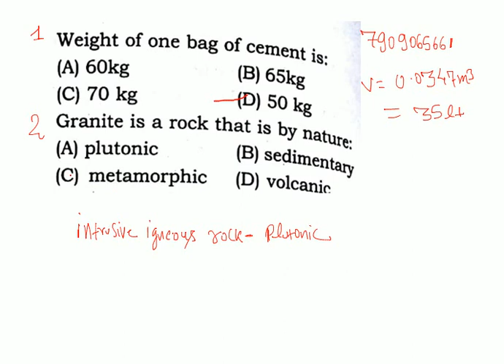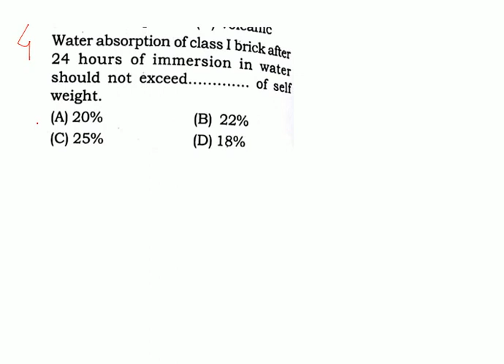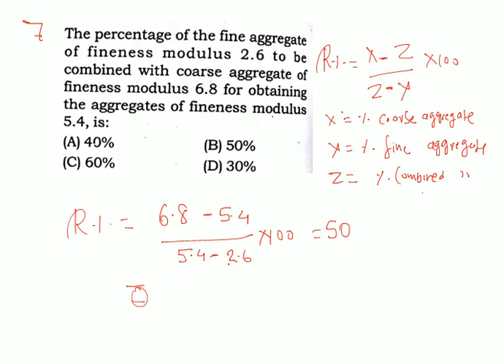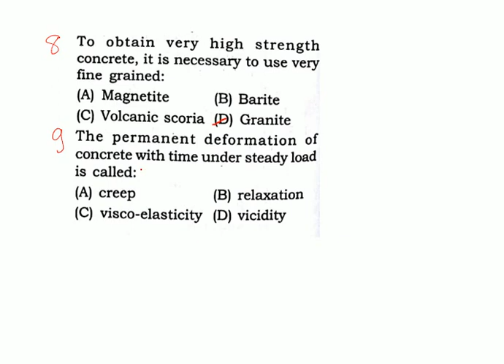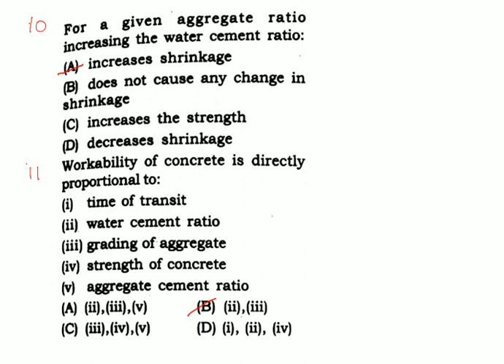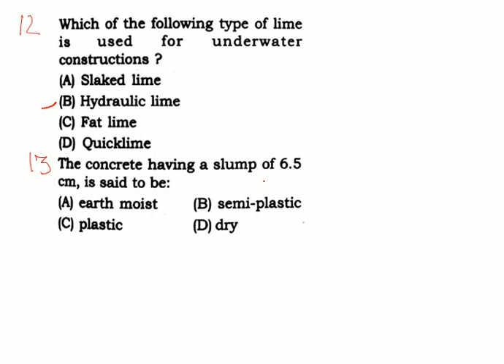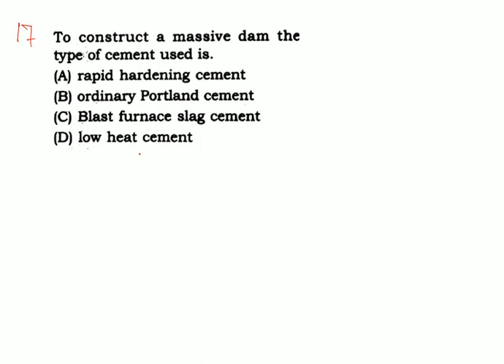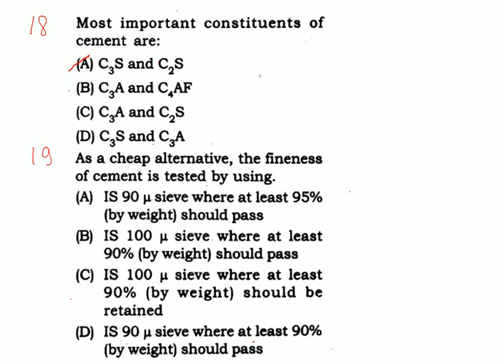SSC JE EXAM CIVIL 2014 PREVIOUS YEAR SOLVED QUESTION PAPER P-3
SSC JE EXAM CIVIL 2014 PREVIOUS YEAR SOLVED QUESTION PAPER P-1